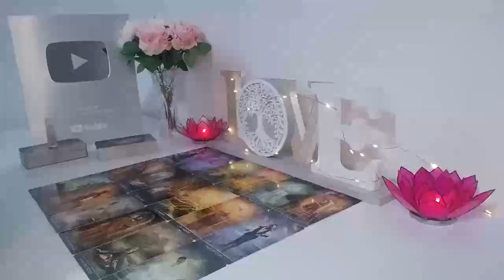PISCES SOMEONE HAS BEEN TALKING ABOUT YOU TO EVERYONE 🥰 SO MUCH THAT...🫢 LOVE TAROT 2024